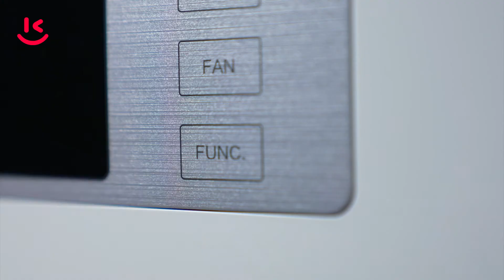Kondisioner - HOFFMANN JFAC-48/ARN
İsti havalarda sərinləmək üçün hərə bir yol axtarır. Soyuq su içən, qarpız yeyən və ya çarəni dənizdə axtaranlar görəsən bilirlərmi ki, sərinliyə qovuşmağın ən asan yolu kondisionerdir. Çünki evi daimi sərin hava ilə təmin edir və yayın istisindən xilas edir.